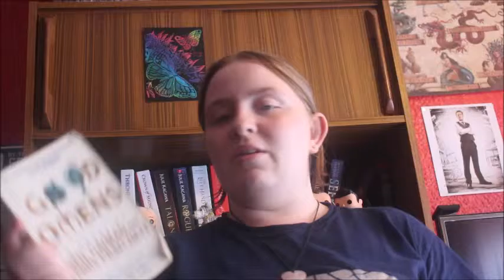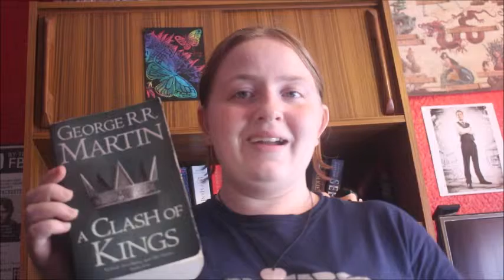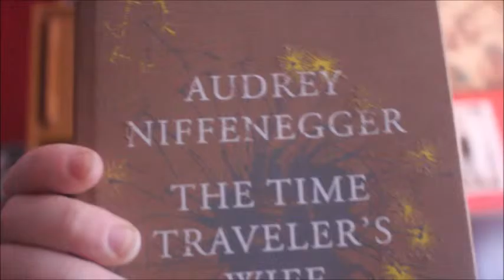7 deadly sins book tag